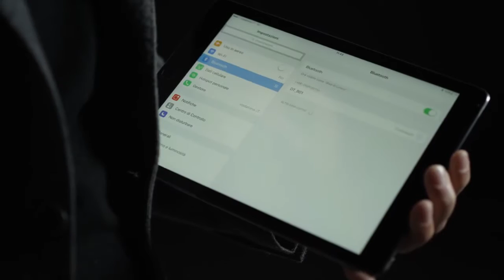Datalogic RIDA DBT6400 Overview